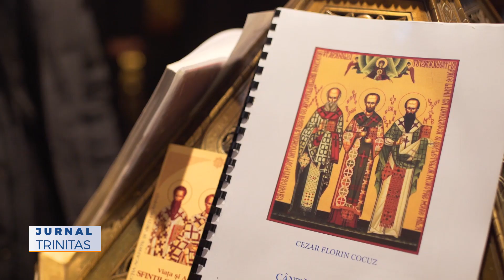Hramul Mănăstirii „Sfinții Trei Ierarhi” din Iași